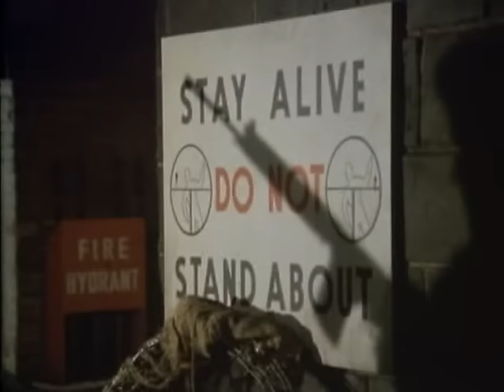Harry's Game (1982) Episode 3 - Uncensored Version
Episode 3 of Yorkshire Television's 1982 Mini Series. Fully Uncut Version